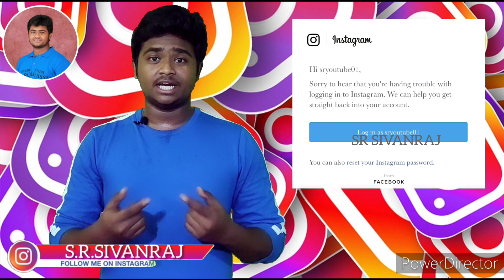How to recover instagram account password tamil|Instagram reset forgot Password Tamil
How To Set New Password In Instagram Tamil|Recover|Forgot Password Instagram|New Update|SR.Sivanraj

Oru Channel About.. 💥

Movie Review...📸

Food Review. 🍱

Shop Review. 🤩

App Review. 😁

Editing Videos.. 👍

Exactra. ❤️

Keep supporting ...❤️